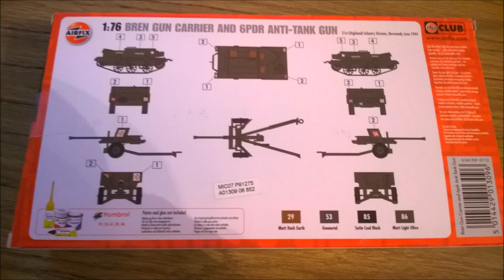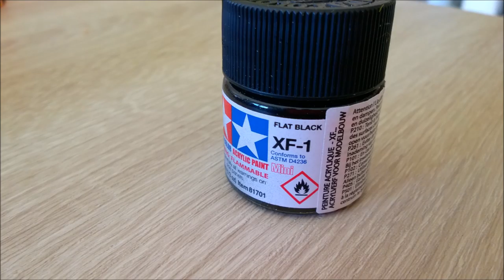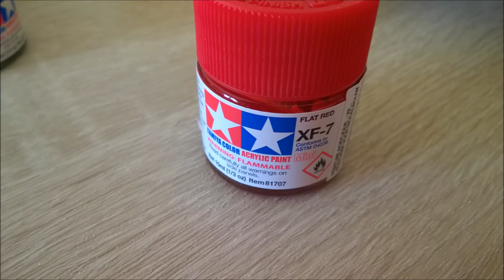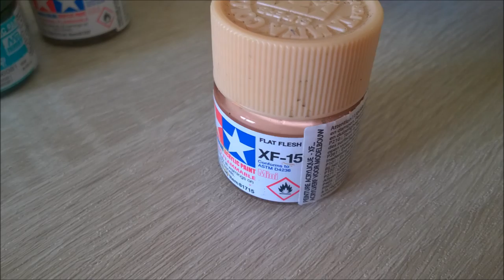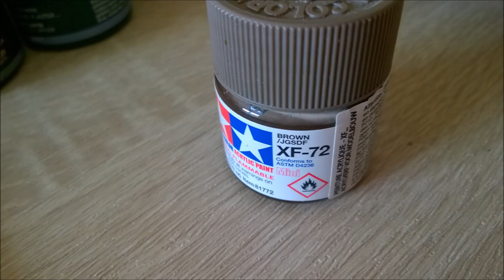Unboxing et peinture AIRFIX Bren gun garrier 1/72 ème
Pas de musique désolé pour l'unboxing et la peinture du bren gun carrier et du canon anglais 6PDR .
Je ne suis pas un professionnel juste un passionné je le rappel :-)
Ceci s'adresse aux débutants :-)